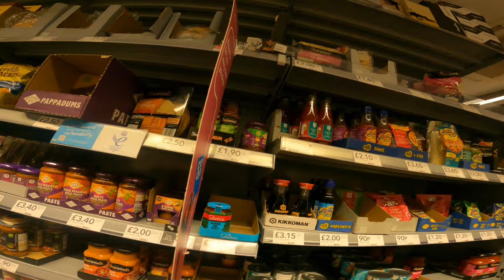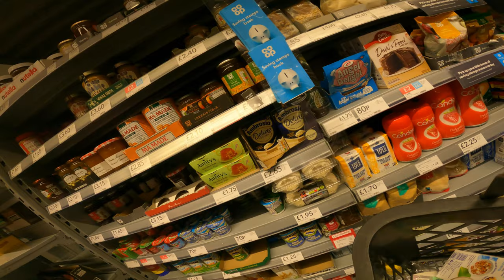Ben Nevis Summit On FIRST Attempt Of Adventure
Leaving Wexford and travel to Scotland to attempt Ben Nevis Summit
Join us on the first attepmt of our Ben Nevis Adventure as we conquer the summit of this stunning mountain. Follow along as we navigate the challenging terrain and breathtaking views on our way to the top. Get ready for an epic journey filled with excitement, determination, and natural beauty.
what's it like to travel to Scotland
what is Ben Nevis like
what to do in Scotland
Ben nevis challange
nature challange